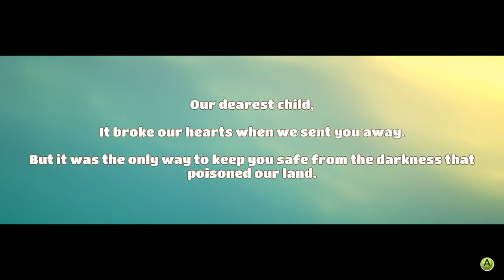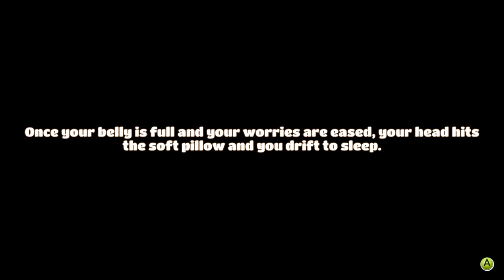Let's Play: Yonder The Cloud Catcher Chronicles (EP 1) - Our Adventure Begins!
Hello there everyone! I'm super excited to start this new adventure with you guys.  If you want some more information about this game, read on :)
Welcome to Yonder!  This game is incredibly cute and relaxing.  Taking place on the island of Gemea, we are tasked with dispelling the murk covering the island, as well as helping the townsfolk along the way.